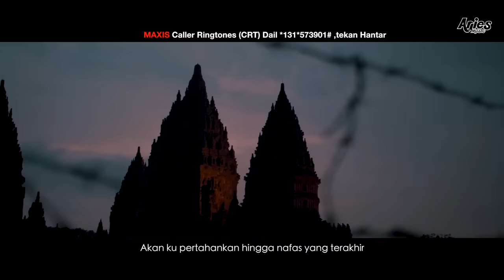Sufian Suhaimi - Terasa Ada (Official Music Video with Lyric)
### FOLLOW US ###